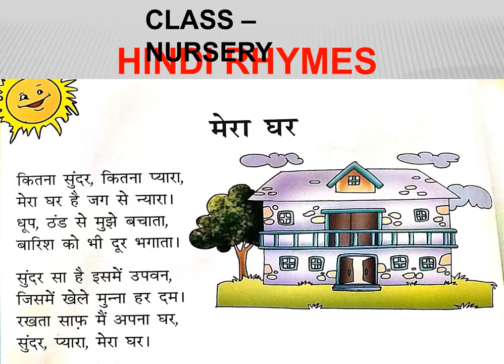HINDI RHYMES [CLASS NURSERY]